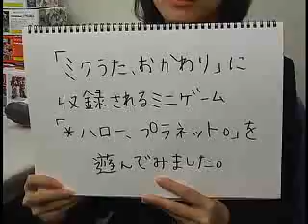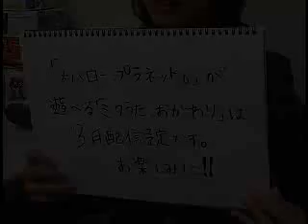hello planet play